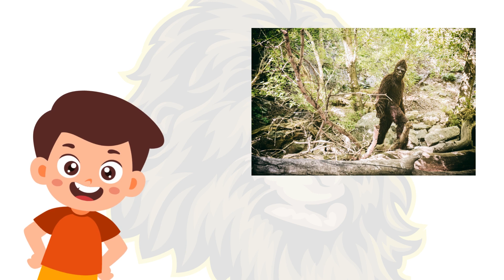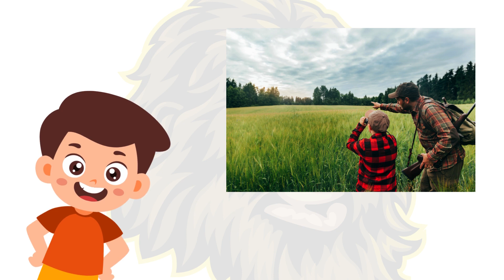Does Bigfoot exist?! | Doodle Joy TV